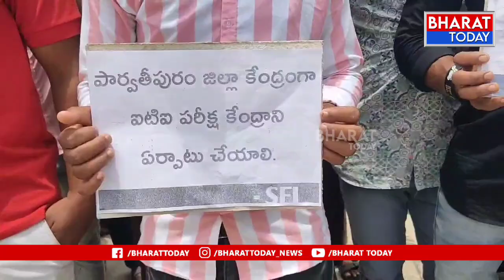పార్వతీపురం : జ్యోతి ఐటిఐ కాలేజీని పరీక్ష కేంద్రంగా గుర్తించాలి - SFI డిమాండ్ | BT